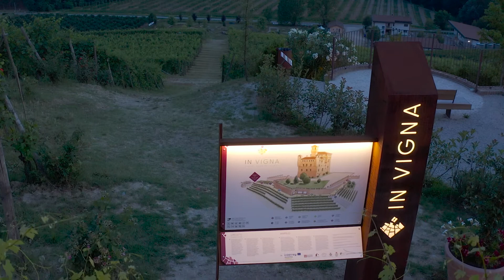Museo in Vigna - Castello di Grinzane Cavour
Inaugurato nel mese di giugno 2021, il Museo in Vigna racconta il ciclo vegetativo della vite, all'interno della Vigna del Conte, attorno ai bastioni perimetrali del Castello di Grinzane Cavour.